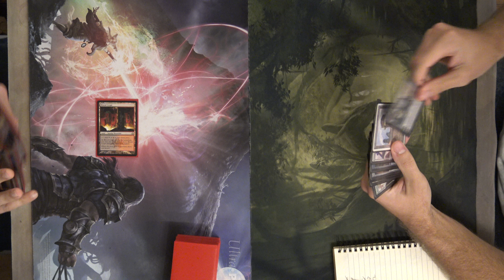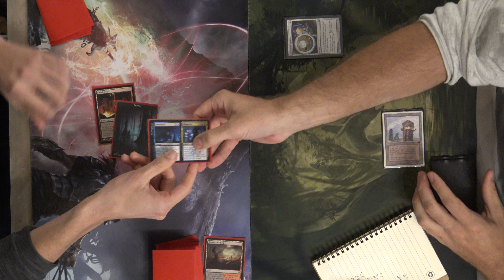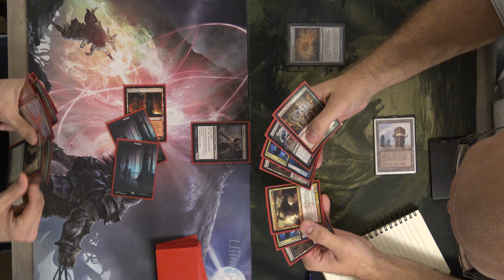Grizshoalbrand VS Tron - Gauntlet FNM Modern 10-12-18 Round 2